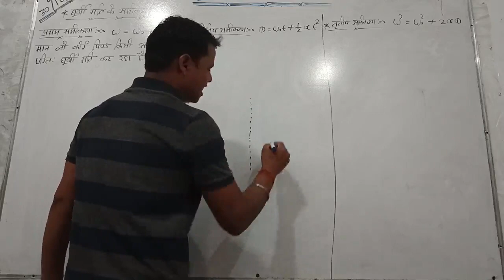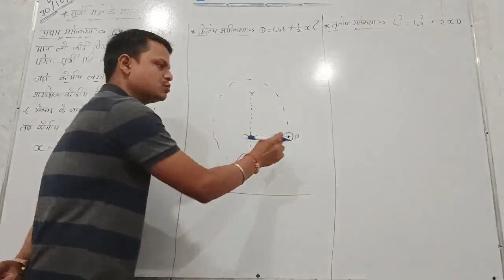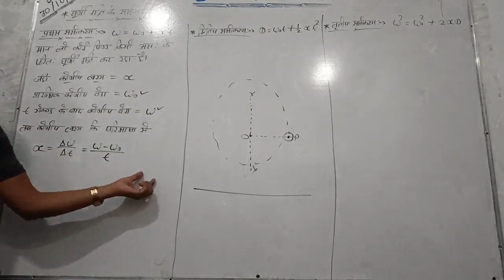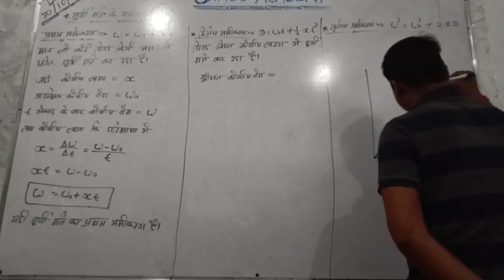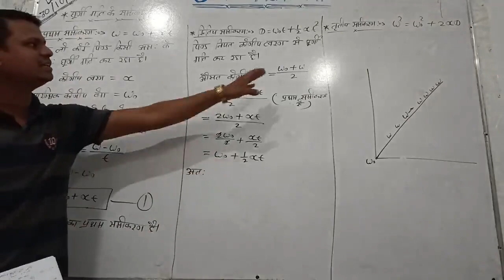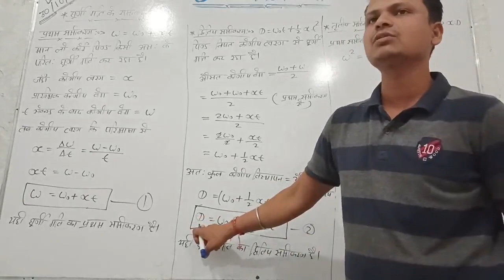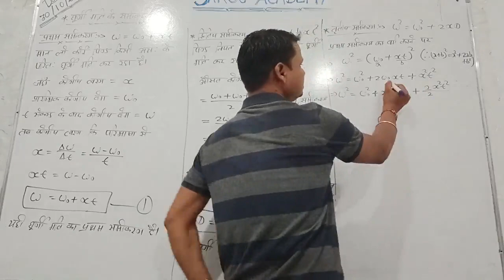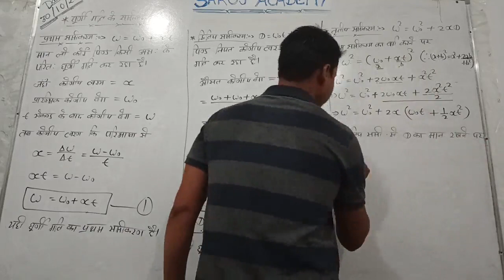घूर्णी गति के समीकरण // class 11th physics chapter 7 // कक्षा 11वी भौतिकी